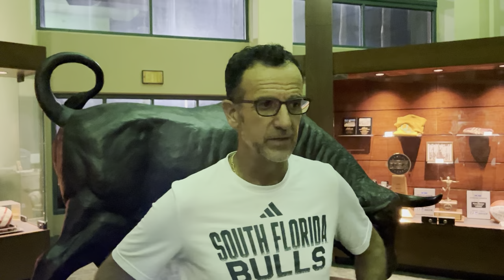Postgame Interview: Head Coach Bob Butehorn Elon 9/17/23